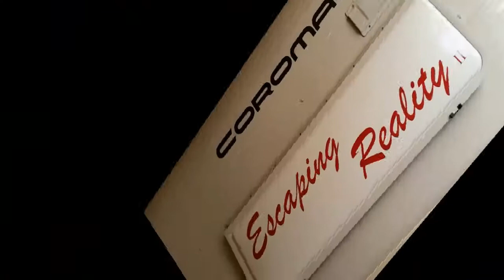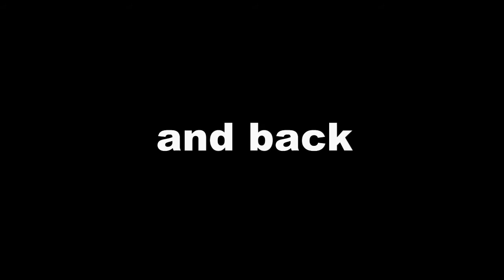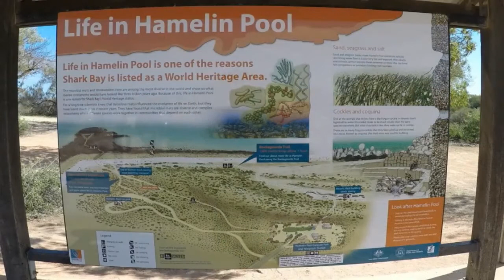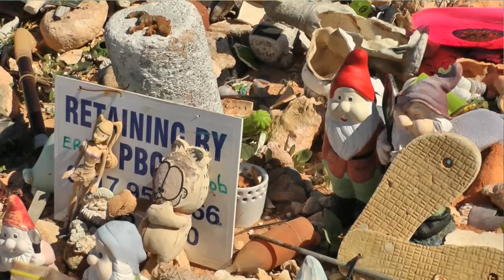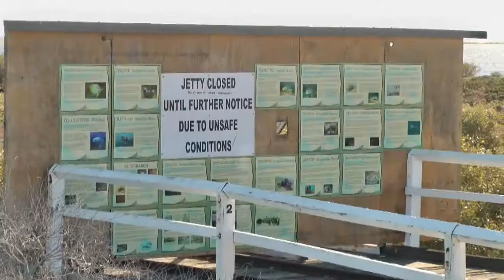Join Us On Our Darwin Roadtrip Leg 1 As We Travel From Perth To Carnarvon!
The On The Road series of video's will look at places around Western Australia. As a touring coach driver I get to travel around this great state, and I want to show you a few things of interest.

In this series we do a road trip from Perth to Darwin, going up the coast and then returning down the middle of West Australia. On the way we look at handy info that may help someone planing to do the same trip.